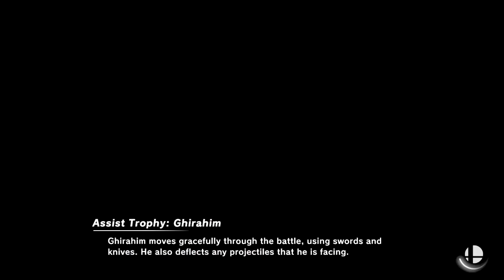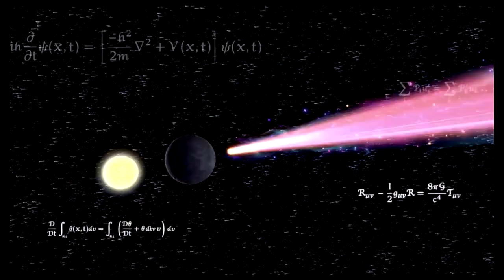Super Smash Bros Ultimate Amiibo Fights – Pyra & Mythra #315 Legendary Aegis vs Final Four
Shout out to John Loi for the request, Thanks!!!  Which amiibo would you like to see battle it out next? Smash On!!! I wanted to apologize ahead of time if you do not see your requests right away. Unfortunately I'm still a couple of days behind, but I make sure I go through all the requests. Please understand I'm not neglecting any request, I go through all the requests in the order they were received, so please bare with me a little longer and enjoy this wonderful community that everyone has help me built :) Thank you for your time and patience!